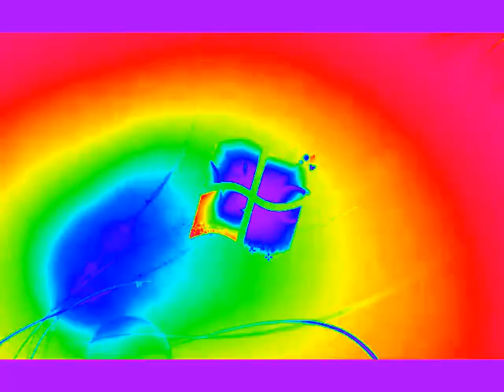Windows 7 Logon Csupo in Clearer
Note:That's My Edition

{JAPANESE}